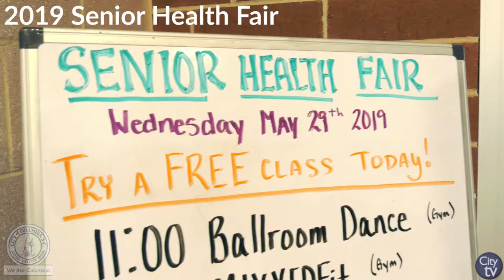2019 Senior Health Fair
The City of Columbia held their annual Senior Health Fair at the Charles R. Drew Wellness Center on May 29, 2019. This was a one-stop shop for seniors wanting more information about their health and how to improve upon it. Thanks to all who attended this impactful event!